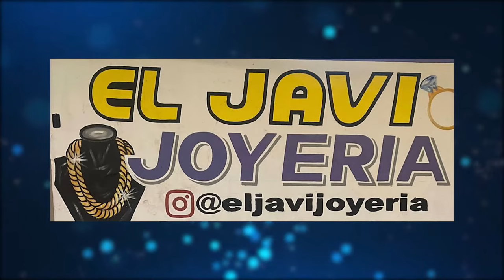CANCA VS LOS POLANCO / JUEGO 7 SERIE FINAL SOBATAM 2023 / MP Deportes